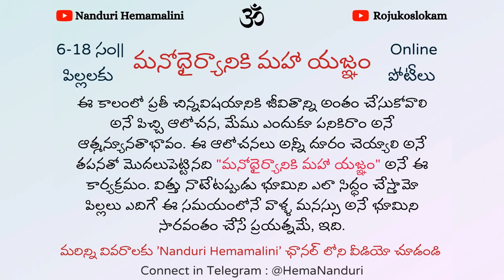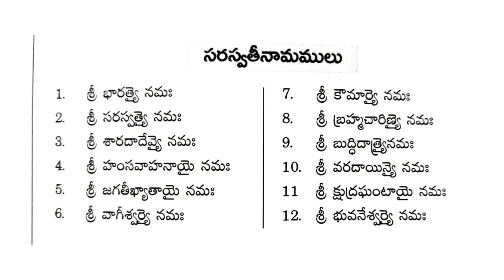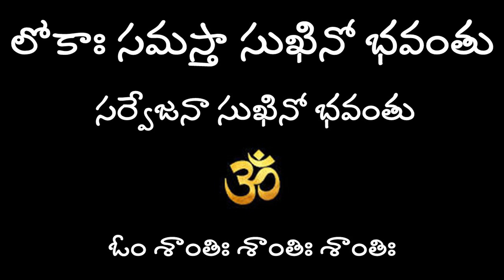తెలివితేటలు లేవు./నేనెందుకూ పనికి రాను./అప్పుడు చెయ్యవలసిన విధి hema nanduri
Vaksaraswati slokam // Vasantha panchami puja by Hema Nanduri